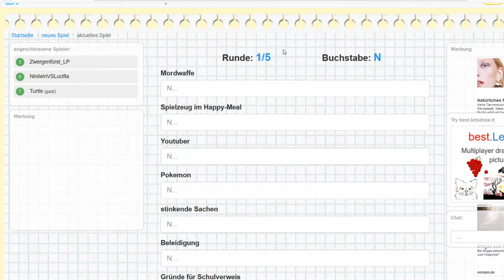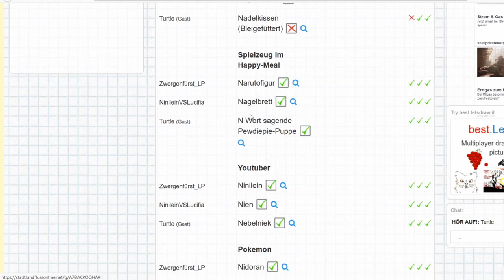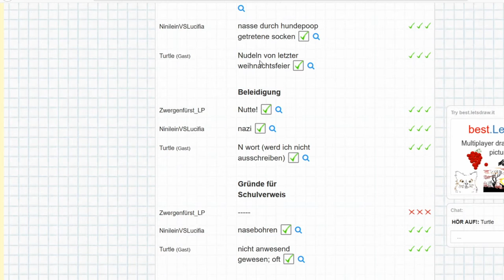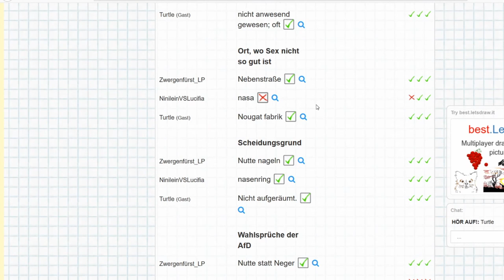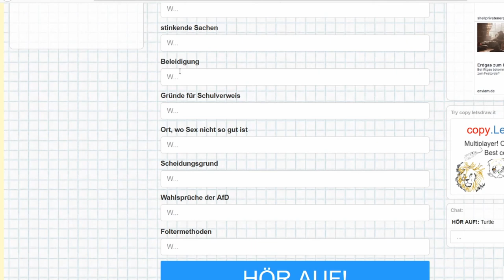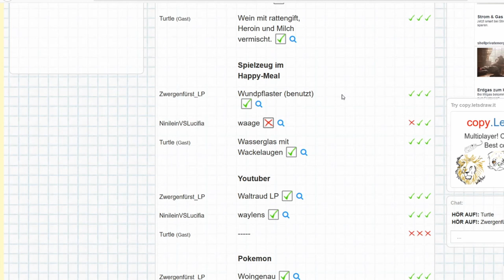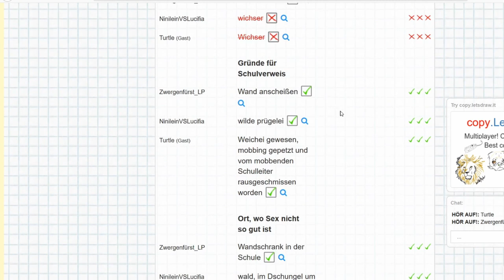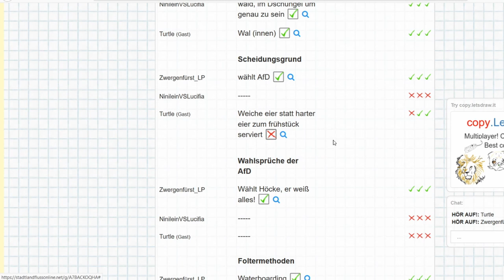Bernd hat leider kurzfristig zugesagt * Stadt Land Fluss online 📝 Vier/Fünftel #037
Stadt Land Fluss online zusammen mit Mordeth und Ninilein